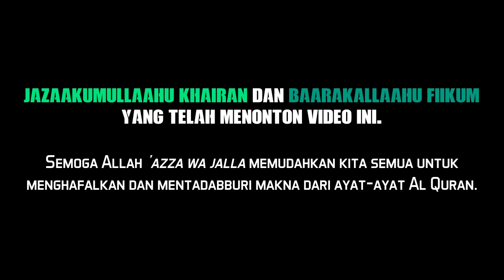Surah Al Furqan 63-77 | syaikh MIsyari Rasyid Alafasy | The Best Recitation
video editing: Abu Urwah.
free software untuk mengedit:
GNU/Linux distro Linux Lite dan Olive.

Join di Telegram kami:
untuk mengunduh video-video dan thumbnail yang ada di channel ini secara FREE (bebas).